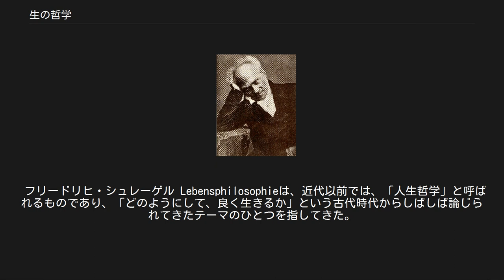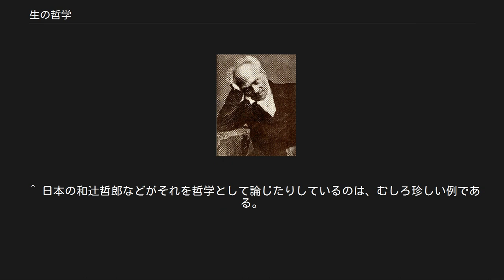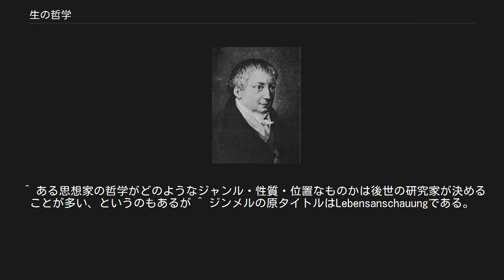生の哲学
生の哲学（せいのてつがく、独: Lebensphilosophie、仏: philosophie de la vie、 英: philosophy of life）は、デカルト的心身二元論的な知性や理性に限定された我々の存在を超克、それより先んじて非合理的な我々の生そのものへとアプローチしていく精神史の思潮のひとつ。
シュレーゲルよりも後では反形而上学的要素が強い。
19世紀後半～20世紀前半に盛んになった。
 生の哲学は哲学のひとつの立場ともいうが、当初この動向は、ニーチェ、キルケゴールなどの文学的な体裁を借りた思想的エッセイとして現れ、彼らは生前中ほとんど正当な哲学者としてはみなされておらず、ヴィルヘルム・ディルタイの『体験と詩作』（1905）やゲオルグ・ジンメルの数多くの哲学的エッセイなどにその影響を残すにとどまっていた。
 キルケゴールは、カール・ヤスパース、カール・バルト、パウル・テリッヒ、マルティン・ハイデッガーらの評価によって初めて、そうした哲学の立場があったものとして20世紀に至ってようやく広く承認を受けるに至ったのであり、その点の事情は、ニーチェも同様である。
したがって、生の哲学の歴史は、時系列で並んでいるものではないといえる。
 フリードリヒ・シュレーゲル Lebensphilosophieは、近代以前では、「人生哲学」と呼ばれるものであり、「どのようにして、良く生きるか」という古代時代からしばしば論じられてきたテーマのひとつを指してきた。
 この語に特別な意味をあたえた一人が、フリードリヒ・シュレーゲルであり、「生の哲学に関する講義」（1828年）においてである。
反革命キリスト者として、キリスト教の神の恣意の顕現としての生を肯定的に捉えた。
キリスト教神学的生の哲学なのである。
同時代のドイツ大詩人シラーも生の哲学について言及するなど、1800年前後から次第に関心がもたれ始めた。
このように生の哲学の前史は19世紀ドイツのロマン主義に遡ることができる。
 アルトゥル・ショーペンハウアー 19世紀、 ショーペンハウアー、ニーチェなどを通して生の哲学が神学内性を脱し、ひとつの骨のある思想の一潮流となった。
 ドイツでは、ヴィルヘルム・ディルタイ、ゲオルク・ジンメル、ヘルムート・プレスナー、ルートヴィヒ・クラーゲス、オスヴァルト・シュペングラーらによって発展し、その影響は、アンリ・ベルクソン、オルテガ・イ・ガセット、カール・ジョエルらに及んだ。
 その後、生の哲学は、ドイツ哲学では、現在、実存哲学と実存主義にほとんど吸収され尽くしてしまったが、その哲学史における影響は極めて大きなものであったとされている。
 20世紀、生への思想的アプローチはフランス哲学で主に語られ、ポストモダン主義などと相まって、現代フランス哲学ではこの流れを汲む者も少なくない。
また、 プラグマティズムなど20世紀の思想に与えた影響は少なくない。
ただ、例えばドイツ観念論のような哲学の流派のかたちはなしていない。
 『生の哲学』というタイトルの本は、ディルタイやジンメルのほか、ハインリヒ・リッケルトが執筆しているが、ディルタイの著作はヘルマン・ノールが編纂した講義録である。
また、オットー・フリードリッヒ・ボルノウの『生の哲学』（玉川大学出版部）もあるが、ボルノウは哲学というよりは、教育哲学で活躍したので、教育学よりの批評になっている。
 このように、哲学においては生の哲学だけ掻い摘んで叙述するということはできない。
というのも、やはり論理・宗教・自然などの各種問題をも自身の哲学の体系に取り入れ、その中のひとつとして「生」という問題がはじめて語ることができる性質のものだからである。
仮に生の哲学だけして掻い摘んで叙述しているのであれば、その人物は哲学者とは呼ばれず、むしろエッセイストなどと呼ばれるべきだろう。
 19世紀の前半までは生そのものは、偶然的で否定的な要素として哲学外の事として扱われていた。
カントやドイツ観念論を初めとする当時の「本流」の哲学は認識論、実在論などをあくまで理性を中心に見据えて理論を展開しており、基本的に生そのものは構想から外れているといえる。
このことを近代哲学の完成者とされるゲオルク・ヴィルヘルム・フリードリヒ・ヘーゲルの哲学を例にとってみてみよう。
彼は、直接的な意識から始まり、弁証法によって相矛盾する対立を止揚しながら、即自から対自、存在から絶対的知識へ発展して現...